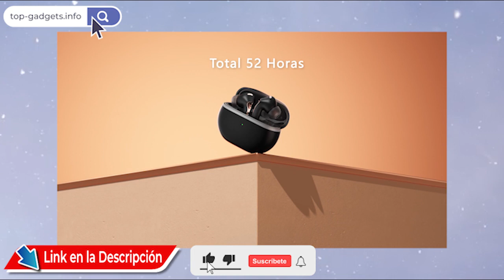🚀 SoundPEATS Audífonos Inalámbricos Bluetooth 5 3 Capsule3 Pro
🚀 VER AL MEJOR PRECIO EN AMAZON

SoundPEATS Audífonos Inalámbricos Bluetooth 5.3 Capsule3 Pro, Hi-Res Audio con LDAC Cancelación de Ruido Activa Híbrida 6 Micrófonos para Llamada Modo de Transparencia Modo de Juego

𝐒𝐨𝐧𝐢𝐝𝐨 𝐝𝐞 𝐀𝐥𝐭𝐚 𝐫𝐞𝐬𝐨𝐥𝐮𝐜𝐢ó𝐧: Con la certificación de audio de alta resolución, Capsule3 Pro es compatible con la tecnología LDAC. Puede disfrutar de un sonido de alta fidelidad imbuido de gran emoción y escuchar cada detalle de sus canciones favoritas. Los auriculares Capsule3 Pro cuentan con un procesador de audio digital único y un controlador dinámico grande de biodiafragma de 12 mm para reproducir graves potentes, agudos nítidos y medios claros, admite un rango de frecuencia ultra amplio de 20 Hz a 40 kHz.
𝐂𝐚𝐧𝐜𝐞𝐥𝐚𝐜𝐢ó𝐧 𝐝𝐞 𝐑𝐮𝐢𝐝𝐨 𝐀𝐜𝐭𝐢𝐯𝐚 𝐇í𝐛𝐫𝐢𝐝𝐚:Para brindarle la mejor experiencia de audio, los auriculares Capsule3 Pro están equipados con tecnología de cancelación de ruido activa híbrida que puede reducir drásticamente el ruido ambiental. La cancelación de ruido puede ser de hasta 43 dB. Con un 90 % menos de ruido, te permite concentrarte en tu música en el gimnasio o durante el vuelo.
𝐋𝐥𝐚𝐦𝐚𝐝𝐚𝐬 𝐒ú𝐩𝐞𝐫 𝐂𝐥𝐚𝐫𝐚𝐬: Cada auricular tiene 3 micrófonos incorporados (Micrófono de retroalimentación/Micrófono de retroalimentación/Micrófono de conversación), 6 micrófonos en total para ayudar a filtrar el ruido de fondo y suprimir el ruido del viento para una comunicación fluida y efectiva. La reducción de ruido de llamadas puede hacer que otros escuchen su voz muy claramente durante las llamadas telefónicas. Perfecto para llamadas de negocios y reuniones.
𝐁𝐥𝐮𝐞𝐭𝐨𝐨𝐭𝐡 𝟓.𝟑 & 𝟓𝟐 𝐇𝐨𝐫𝐚𝐬 𝐝𝐞 𝐑𝐞𝐩𝐫𝐨𝐝𝐮𝐜𝐜𝐢ó𝐧 𝐞𝐧 𝐭𝐨𝐭𝐚𝐥: Adopte la avanzada tecnología Bluetooth 5.3 para garantizar una conexión de señal más rápida y estable y una transmisión de sonido sin pérdidas. El tiempo de reproducción dura 8 horas con una sola carga y un total de 52 horas con el estuche de carga, lo que le brinda una excelente experiencia de larga duración.
𝐌𝐨𝐝𝐨 𝐝𝐞 𝐓𝐫𝐚𝐧𝐬𝐩𝐚𝐫𝐞𝐧𝐜𝐢𝐚 𝐲 𝐌𝐨𝐝𝐨 𝐝𝐞 𝐉𝐮𝐞𝐠𝐨:El modo de transparencia puede mejorar la banda de frecuencia de voz para escuchar lo que sucede a tu alrededor. Para que puedas comunicarte fácilmente con tus amigos y escuchar claramente el anuncio de la aerolínea o el metro sin quitarte los auriculares o pausar la música. El modo de juego agregado le permite escuchar cada movimiento de sus oponentes cuando juega y eleva su experiencia de ver películas con una latencia baja de 70 ms.